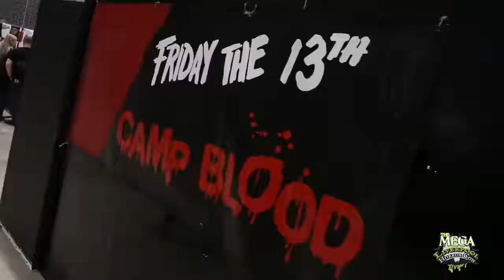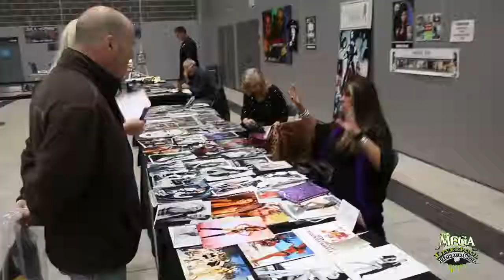Liverpool Horror Con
Look Busy Media proudly presents Liverpool Horror Con (Highlights)